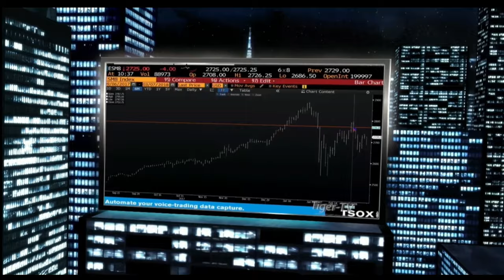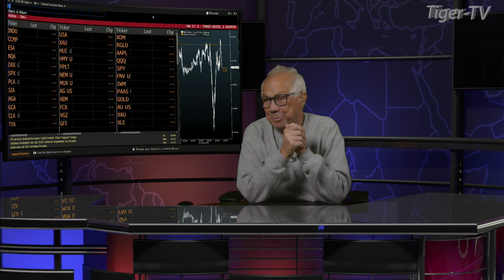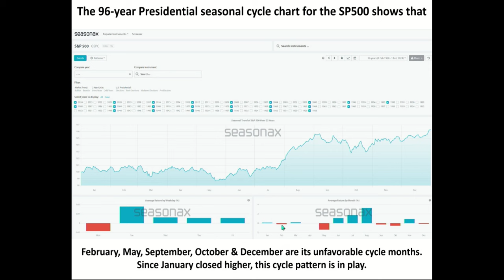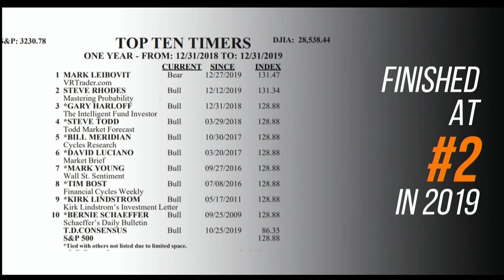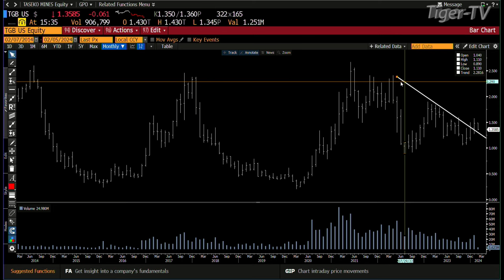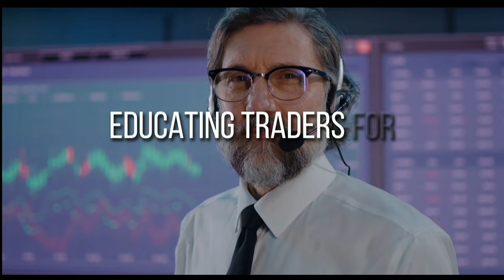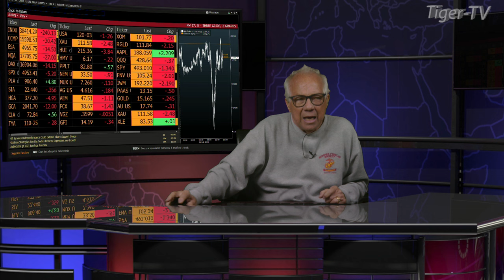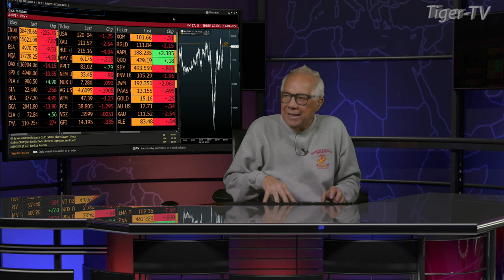February 5th, The Tom O'Brien Show on TFNN - 2024